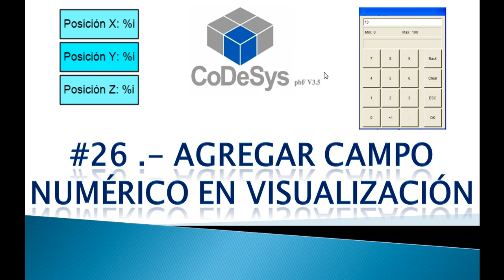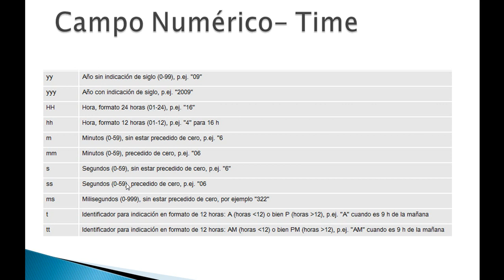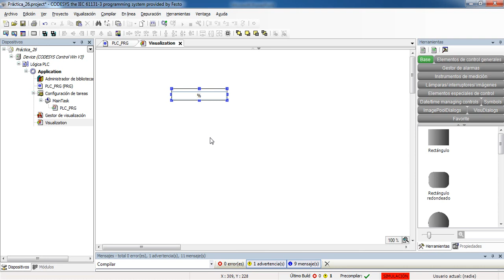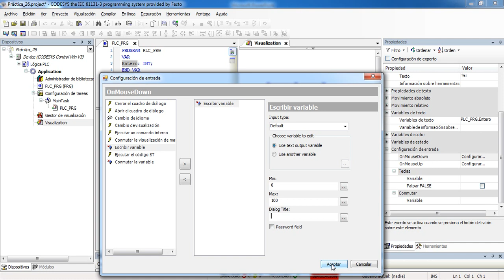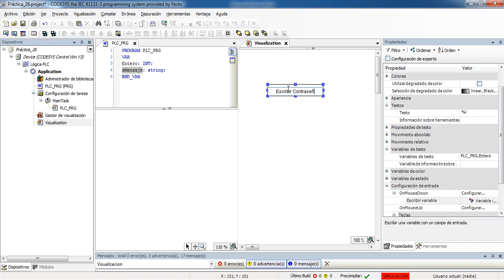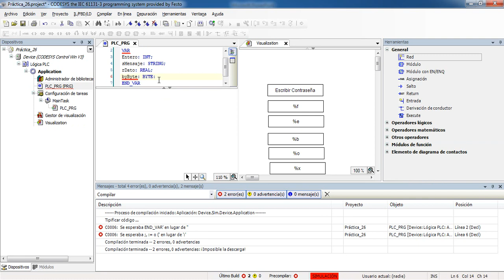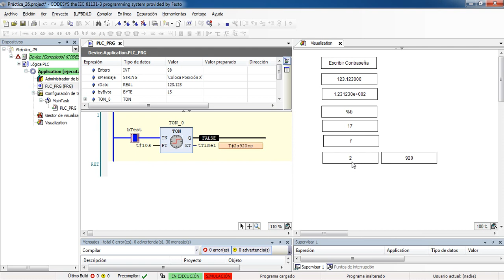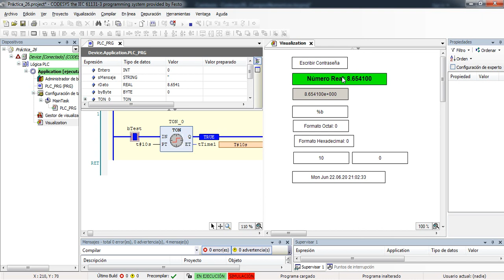🔵✅CODESYS 3.5 - AGREGAR CAMPOS NUMÉRICOS EN VISUALIZACIONES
En este vídeo se explica la manera de agregar campos numéricos, en las visualizaciones, para diferentes tipos de datos.

00:00 Inicio
00:11 Introducción
00:37 Campos Numéricos
01:47 Propiedades de Texto
03:53 Campo Numérico TIME
05:26 Comienzo de ejercicio para agregar Campo Numérico